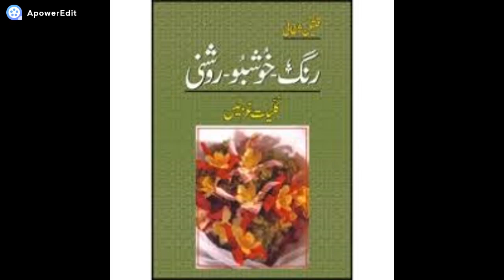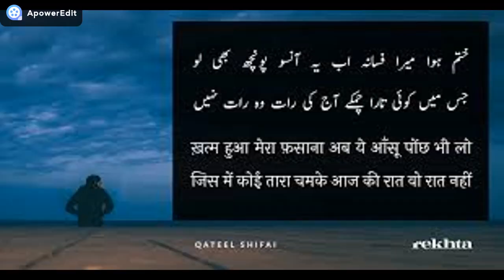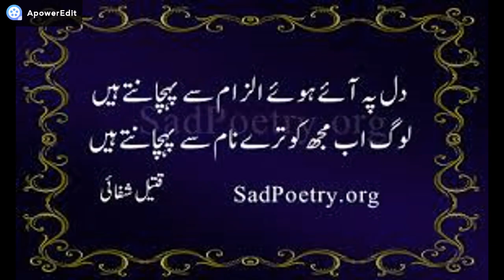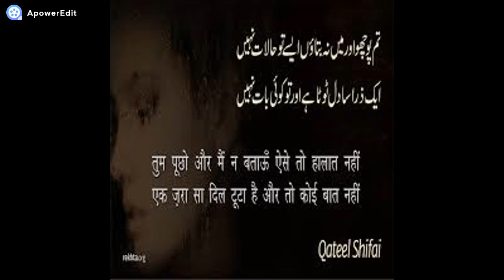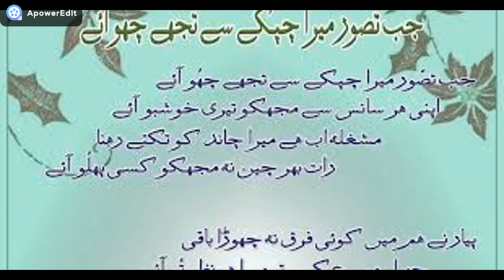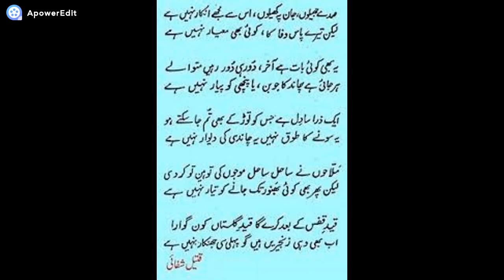qateel shifai anniversary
Qateel Shifai whose real name was Aurangzeb Khan was born on December 24, 1919 at Haripur in Hazara district (Pakistan). Due to his father's death in 1935, he was unable to carry on with his higher education. After unsuccessfully trying to make his living through small business ventures, he joined the Lahore film industry in 1947 as a lyricist. His father was a business man and there was no tradition of sher-o-shayari in his family. Initially, he showed his poetry to Hakeem Yahya Shifa Khanpuri for correction and advice. Qateel derived his poetic surname 'shifai' from him. Later, he became the disciple of Ahmad Nadeem Qasmi who was his friend and neighbour. Qatiil's shayari started with ghazals and he was basically a lyrical shayar. He was lyrical and musical even in his nazms. He was well regarded for his romantic geet. Qatiil published 14 poetic works like Haiyali, Guftagoo, Matrabaa, Bargad, etc. He died in Lahore in 2001.
jab bhī aatā hai mirā naam tire naam ke saath

jaane kyuuñ log mire naam se jal jaate haiñ